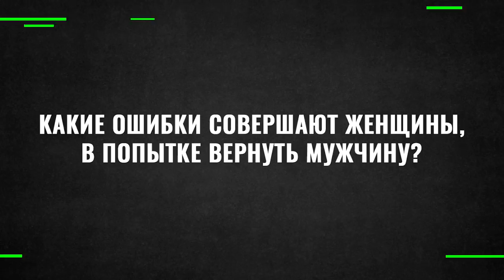Как вернуть мужчину? Что делать, чтобы бывший муж вернулся? Психология отношений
00:00 В этом выпуске
01:19 Почему распадаются семьи
03:20 Почему мужчина уходит к другой?
14:13 Что не стоит делать в попытке вернуть мужа? (Ошибка №1)
15:25 Показывать мужчине свои страдания (Ошибка №2)
16:35 Упрекать мужчину (Ошибка №3)
18:58 Что делать что бы вернуть мужа?